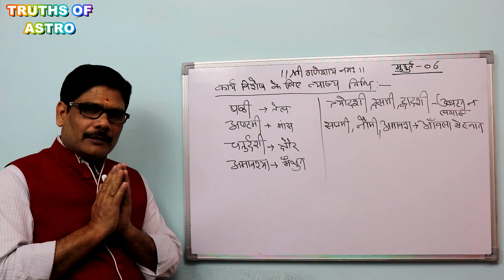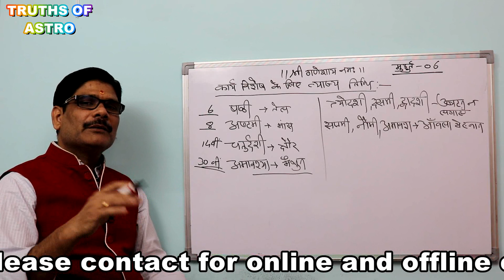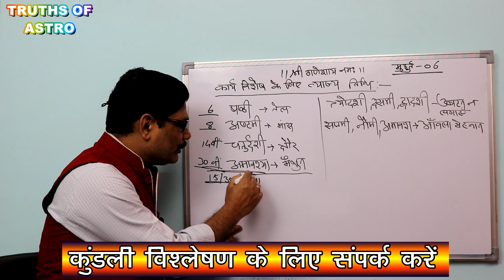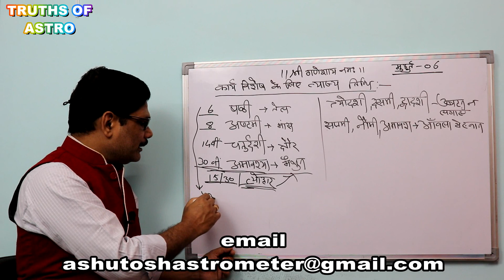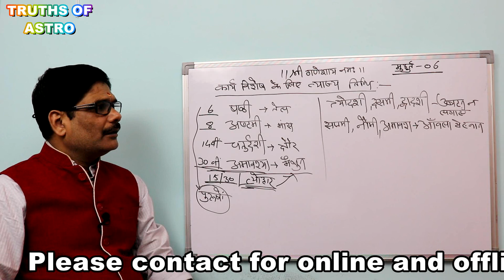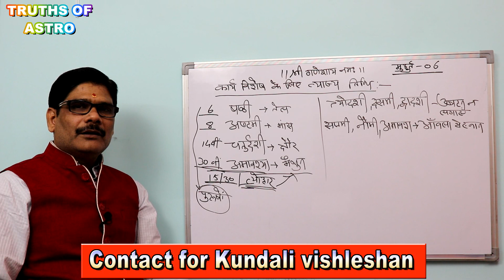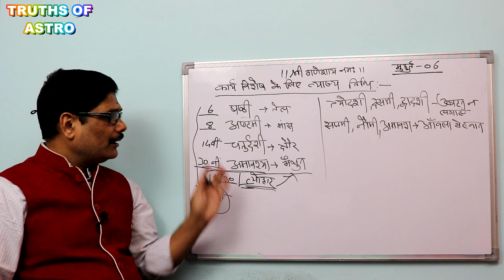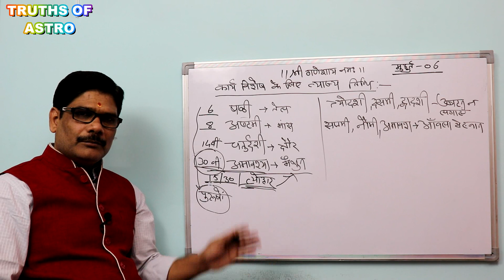Vedic Jyotish Muhurt Vichar 06, should not have sex and should not eat meat etc